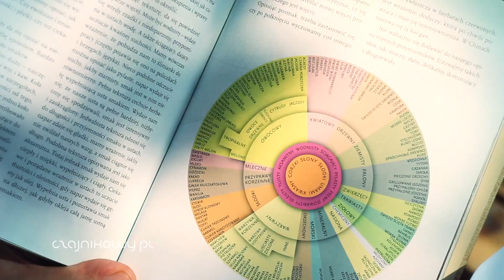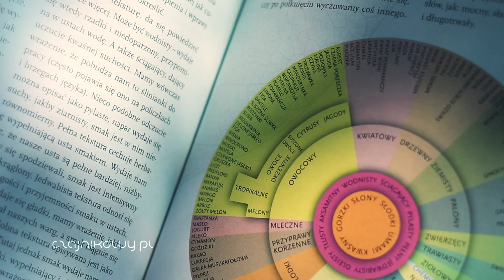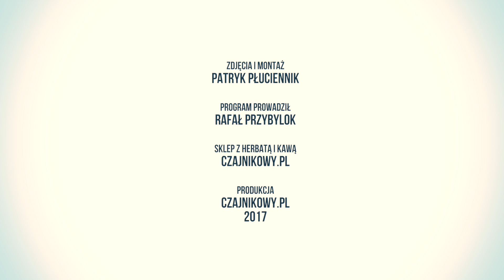Jak smakować herbatę? Analiza sensoryczna herbaty (część 2). Czajnikowy.pl